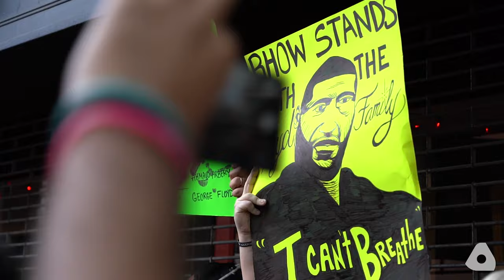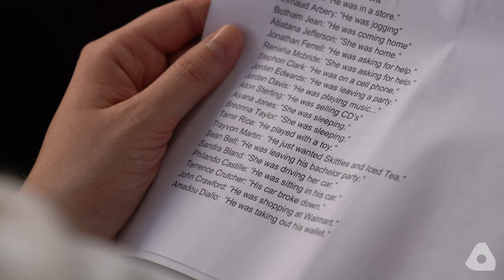Brooklyn churches organize march in 'prayerful protest' of police brutality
With New York City under curfew after four nights of violent clashes between police and protesters and widespread looting, dozens of congregations held a peaceful protest against killings of black Americans on June 2, 2020.